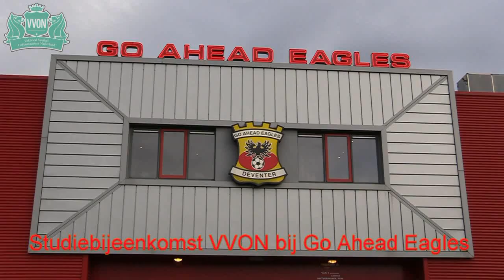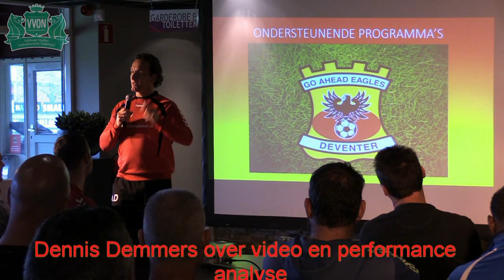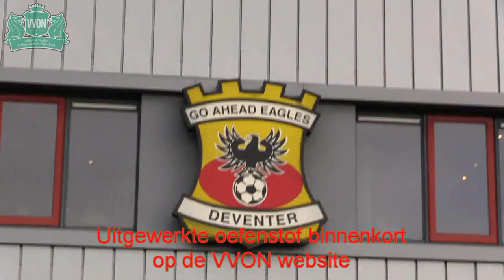VVON Studiebijeenkomst bij Go Ahead Eagles